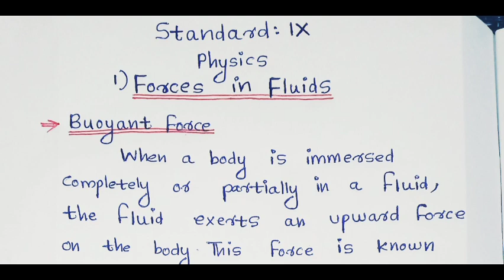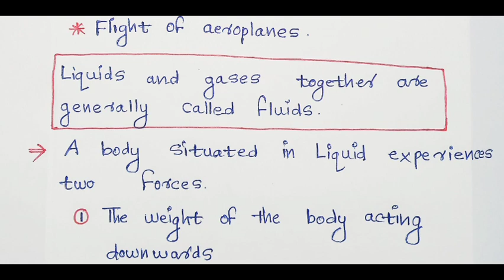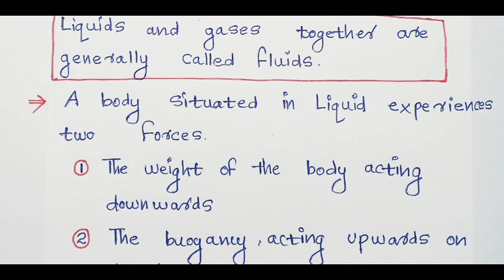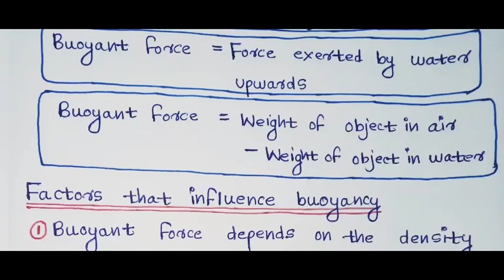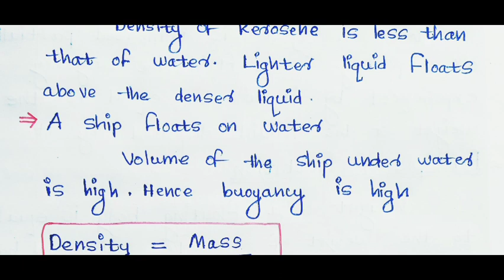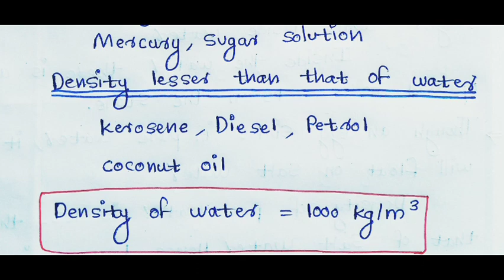Physics_Online_class_9 Standard 9 ||Class 3||English Medium